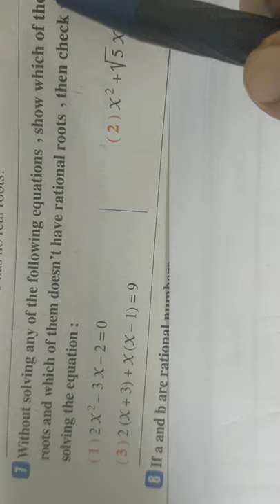November 5, 2020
first secondary type of Roots